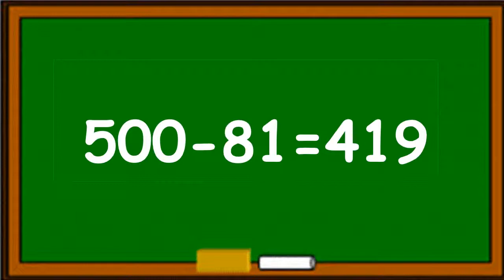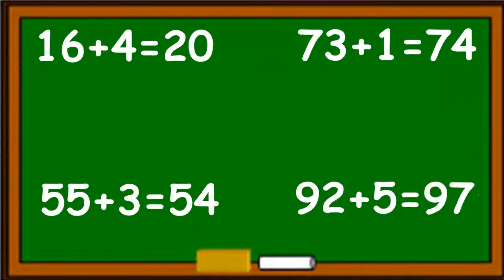Truco Magimatico adivina el numero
Otro pequeño truco matematico en el cual podemos engañar a amigos simple y sencillamente, adivinaremos el numero de 2 digitos que penso